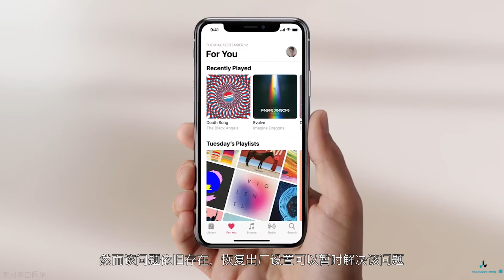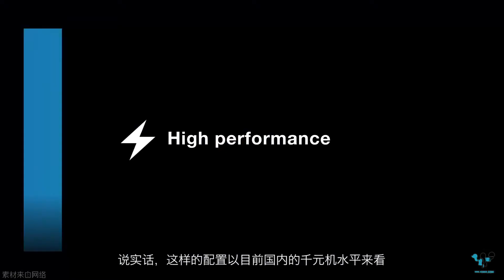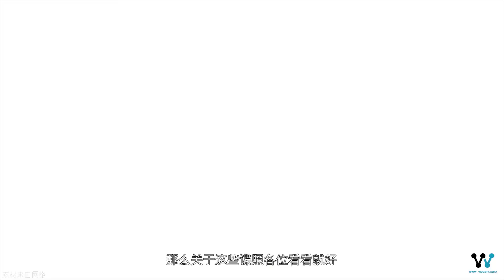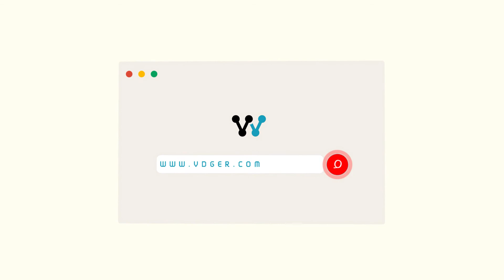「科技V报」iPhone X曝新缺陷无法接电话，魅蓝E3真机再曝指纹尴尬-20180205